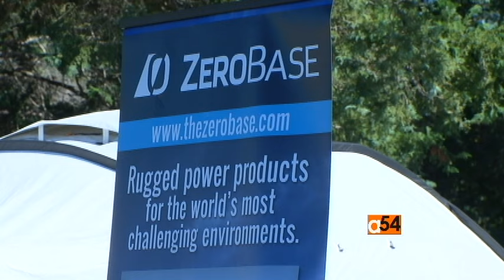Star Tides Exhibit Part Two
Stressed populations in post-disaster, post-war and-or impoverished situations, are most likely to experience a disruption in electric power. VOA’s Carolyn Turner recently explored technology available on exhibit at the Star Tides expo in Washington.